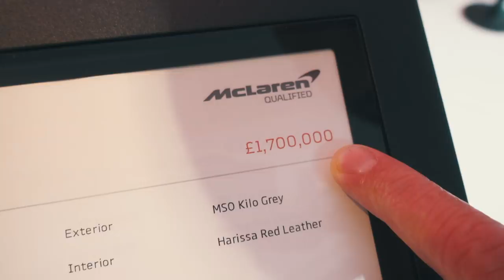MCLAREN 720S - COLLECTION DAY WITH TGE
Welcome back to the 888MF YouTube channel. In this video we drive from Central London to McLaren Ascot where we collect Tom's new McLaren 720S. Mr James May happened to join the convoy! Mr May happens to own the last 458 Speciale ever made, hence the 2015 plate. The convoy included a McLaren 720S, a Ferrari 458 Speciale, my McLaren 650S coupe and a Lamborghini Gallardo Performante!

Follow Tom on Instagram @TGE_LDNM
Filmed & Edited by @timfoster_ldn
Sign out by @archiehamiltonracing
Thanks to Ben for the loan of the grey 720S